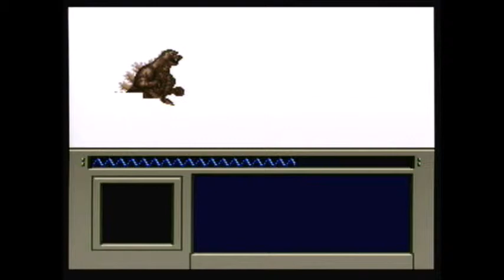Let's Play: Super Godzilla Part 6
Those of you who watch this will get to witness my downward spiral into a slightly controlled rage.